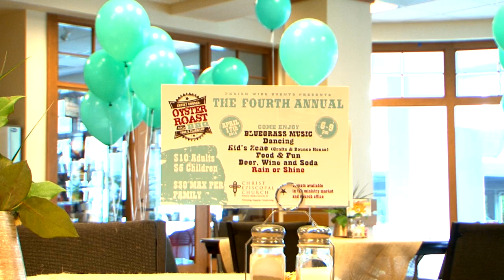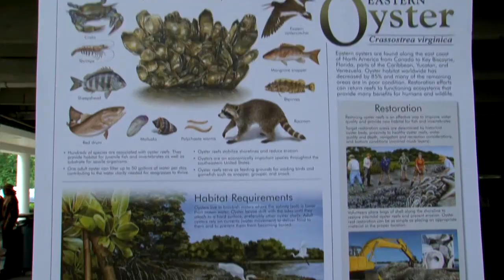CEC OYSTER ROAST 2015